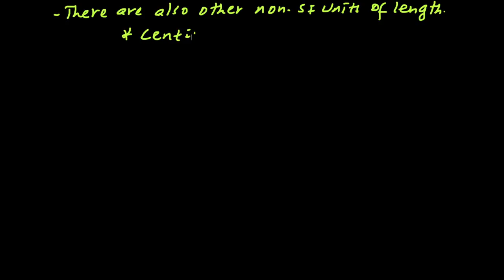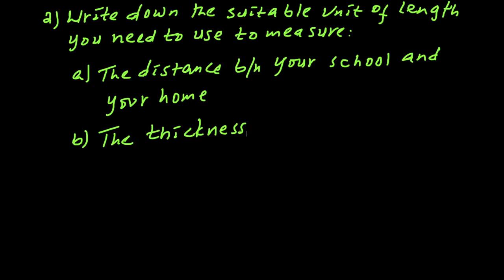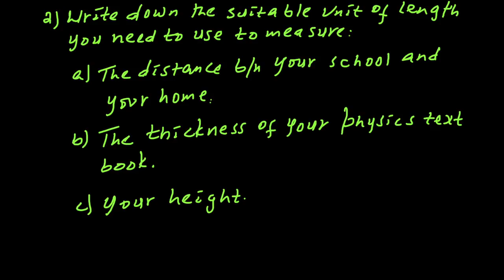Grade 7 Physics | ክፍል 4